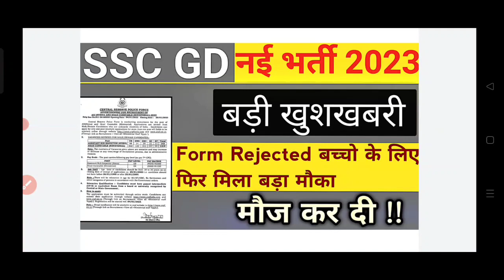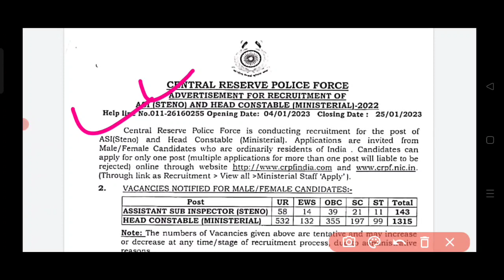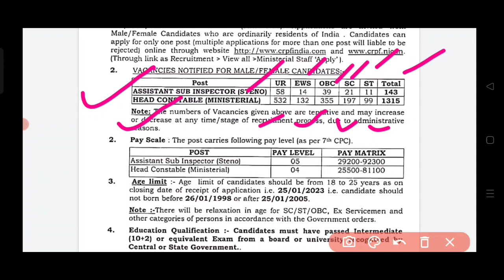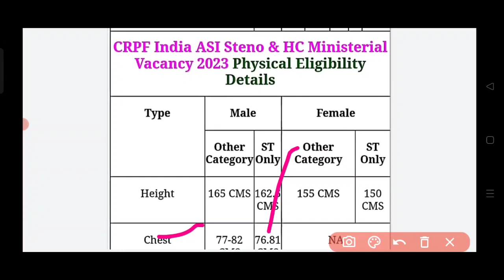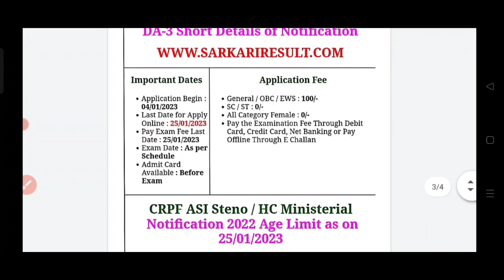🥳 SSC GD 2023 के युवाओं के लिए बड़ी खुशखबरी जिनका फॉर्म Rejected हुआ है ! मिलेगा फिर से बड़ा मौका !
🥳 SSC GD 2023 के युवाओं के लिए बड़ी खुशखबरी जिनका फॉर्म Rejected हुआ है ! मिलेगा फिर से बड़ा मौका ! sscgd sscgd2022 sscgd sscgd sscgd2021 sscgd2022 sscgdcutoff2022 sscgdconstable2022 sscgd2022-23